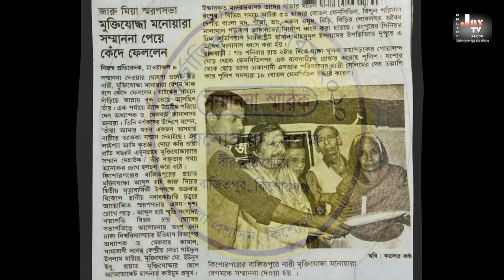কেমন আছে কিশোরগঞ্জের বাজিতপুরের বীর মুক্তিযোদ্ধা মনোয়ারা বেগম ?Joytv24.com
পরিচালনা – আমিরুল ইসলাম
সম্পাদনা – এস,এম, আল মামুন
কারিগরি সহযোগিতায় – জয় টিভি ও প্রিয়াঙ্গন টেলিফিল্ম